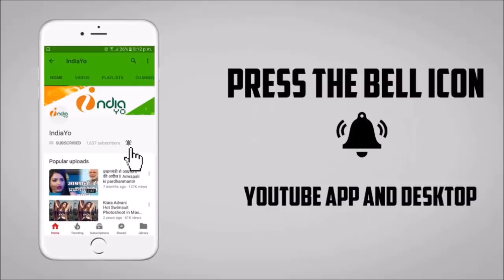Khesari Lal Yadav की फिल्म Coolie No.1 Bhojpuri Film हुई Postponed - Kajal Raghwani